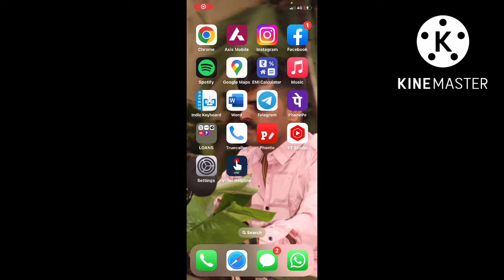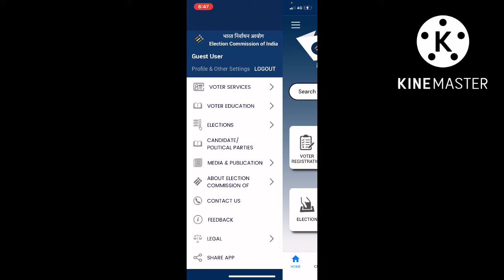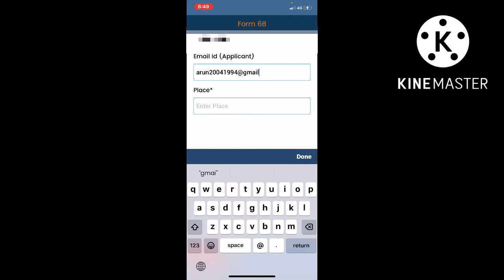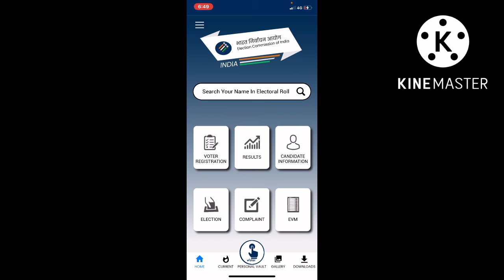HOW TO LINK VOTER WITH ADHAR CARD ONLINE | VOTER ADHAR LINK KANNADA